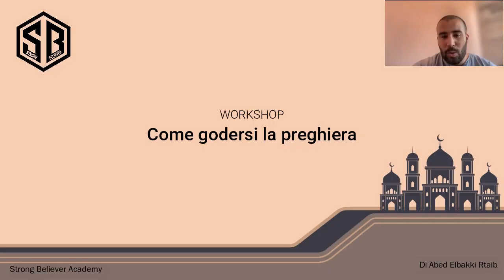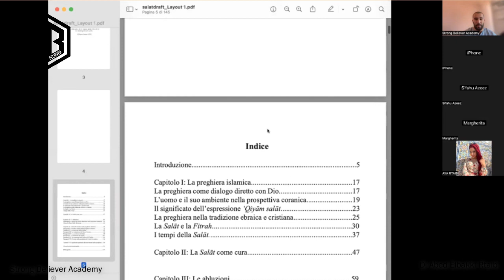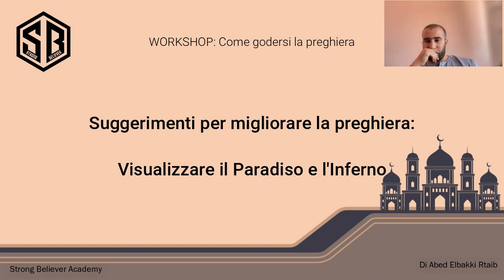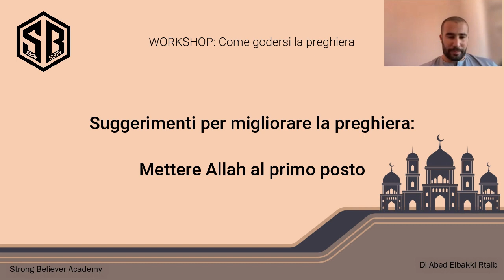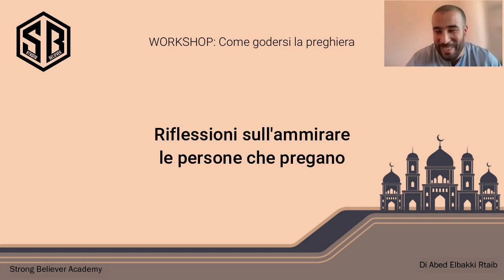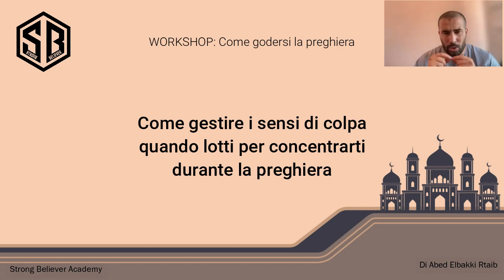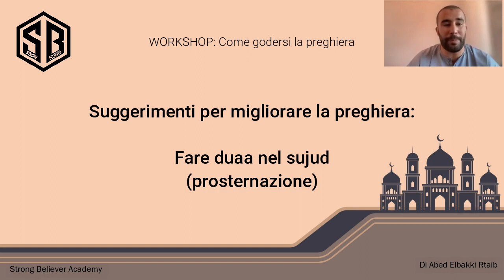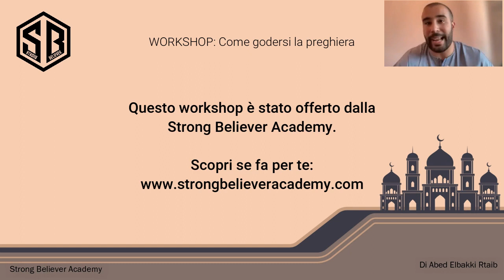Come GODERSI la PREGHIERA (salat) anche quando non hai voglia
Certe volte preghiamo controvoglia, altre volte proviamo emozioni profondissime. Alcuni pregano solo quando se la sentono, altri pregano anche se "non sentono niente".
Come rendere la preghiera il miglior momento della giornata, anche quando non abbiamo voglia?
E' meglio pregare senza avere voglia, o pregare solo quando ce la sentiamo?
Che effetti ha la preghiera nel nostro cervello?
Che strategie possiamo applicare sin da subito?

Abbiamo parlato di questo e molto altro nel workshop "Come godersi la preghiera".

Facci sapere cosa ne pensi lasciando un commento.

Strong Believer è un progetto di potenziamento personale e di crescita spirituale fondato da Abed Elbakki Rtaib, dedicato a tutti i musulmani che vogliono diventare dei credenti forti, in grado di fare la differenza nella propria comunità.

Il nostro obiettivo è forgiare una generazione di musulmani capaci di contribuire alla rinascita della Umma.

ll profeta Muhammad (s) disse: “Il credente forte è migliore e più amato da Allah rispetto al credente debole…e vi è del bene in entrambi”

Questo è il detto che ispira il lavoro che sta dietro al progetto STRONG BELIEVER.

Il progetto mira a contribuire alla rinascita della Umma, della comunità musulmana, puntando sulla divulgazione di un pensiero islamico autentico potenziante e attraverso la formazione di credenti forti.

Il ragionamento che vi è dietro è complesso, ma si può sintetizzare così:
- credenti deboli compongono una Umma debole.
- credenti forti compongono una Umma forte.

Siamo una community di migliaia di persone.

Unisciti a noi e conosci una nuova buona compagnia potenziante di musulmani.

E se anche tu vuoi individuare le aree di miglioramento nella tua vita per diventare un credente forte, uno Strong Believer, scrivi a e prenota una sessione con Abed Elbakki o con uno degli specialisti del suo staff.

La sessione è gratuitamente offerta dalla Strong Believer Academy.